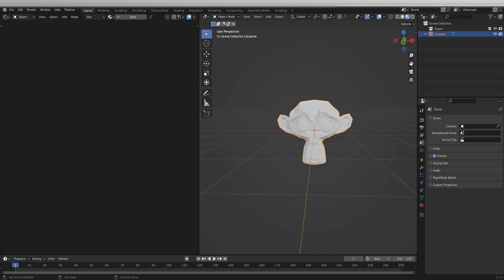Blender Material 006 マテリアルの新規作成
p016

オブジェクトを先駆してからNEWを押す

NodeのタイトルにPrincipled BSDFとMaterial Outputと表示されている

Principled BSDFとは？
＝質感作りの基本となるノード

Material Outputとは？
マテリアル設定を最終的に入力するノード＝オブジェクトに反映される